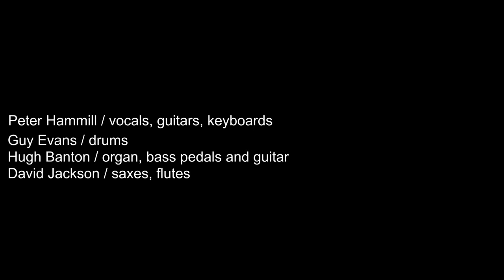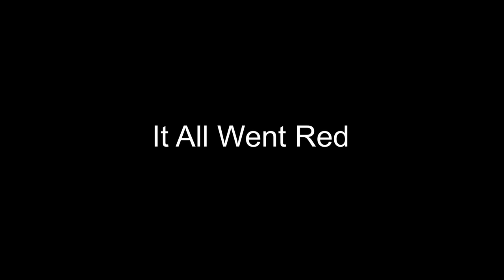Van Der Graaf Generator - World Record [complete album]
Boxset/Compilation, released in 1982 Line-up / Musicians - Peter Hammill / vocals, guitars, keyboards - Guy Evans / drums - Hugh Banton / organ, bass pedals and guitar - David Jackson.

HERE YOU CAN LISTEN TO MY BAND: World Record is the seventh studio album by Van der Graaf Generator, originally released in 1976 "When She Comes".

Studio Album, released in 1969 Track list of 1997 Fie! Records remaster Line-up / Musicians - Peter Hammill / lead vocals, acoustic guitar - Hugh Banton / piano, organ, percussion, backing.

Studio Album, released in 2016 Line-up / Musicians - Peter Hammill / lead vocals, guitars, pianos - Hugh Banton / organ, keyboards, bass, accordion, glockenspiel - Guy Evans / drums, percussion.

Van Der Graaf Generator's